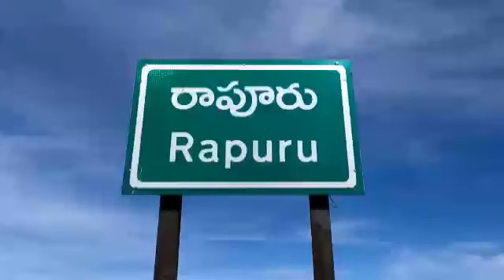ఎర్రచందనం కేసుల్లో పురోగతి ఏంటి..? రాపూరు పీఎస్ లో ట్రైనీ డీఎస్పీ ఆకస్మిక తనిఖీ.. - NDN News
ఎర్రచందనం కేసుల్లో పురోగతి ఏంటి..?
రాపూరు పీఎస్ లో ట్రైనీ డీఎస్పీ ఆకస్మిక తనిఖీ..
రాపూరు పోలీస్ స్టేషన్ ను ట్రైనీ డీఎస్పీ షేక్ షాను ఆకస్మికంగా తనిఖీ చేశారు. నెల్లూరు జిల్లా ఎస్పీ ఆదేశాల మేరకు తనిఖీకి వచ్చినట్టు తెలిపారు డీఎస్పీ. ఎర్రచందనం స్మగ్లింగ్ కి సంబంధించిన పలు ఫైళ్లను రికార్డులను,పెండింగ్ లో ఉన్న కేసుల వివరాలను అడిగి తెలుసుకున్నారు.